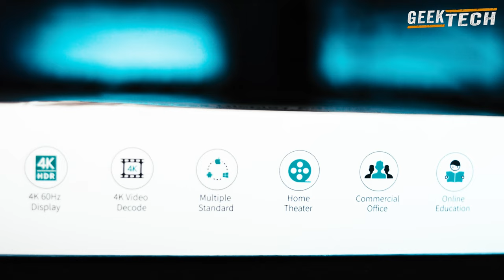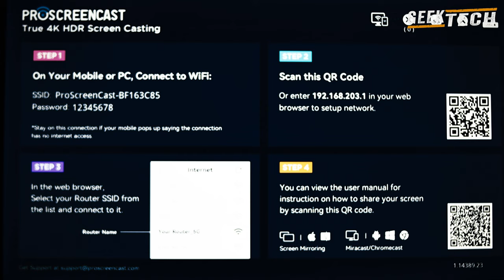Dongle Miracast adaptateur d'affichage sans fil TV 4k 60Hz Android et IOS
Dongle Miracast adaptateur d'affichage sans fil TV 4k 60Hz, le ProScreenCast SC01

Dans cet épisode de GEEK Tech, on fait l'Unboxing SC01 Miracast Dongle TV 4k 60Hz Wireless Display Adapter - ProScreenCast. Un dispositif étonnant pour aider à divertir votre vie !